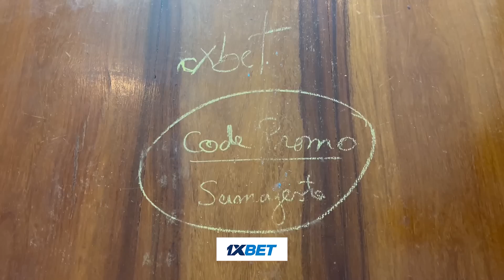Le billard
3️⃣ Rechargez votre compte pour activer un BONUS DE 200% sur votre premier dépôt 💵
4️⃣ PLACEZ DES PARIS